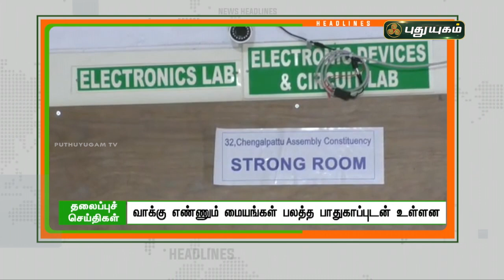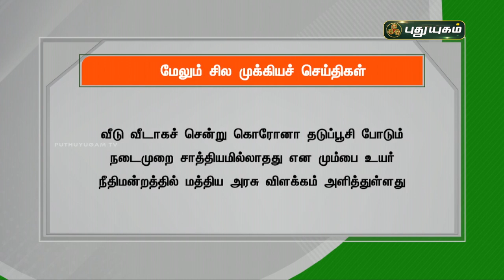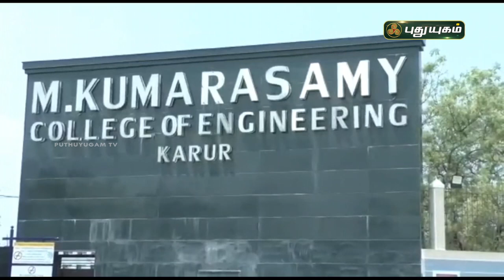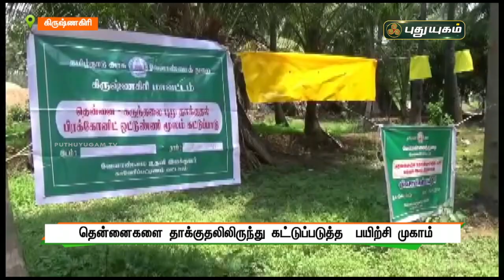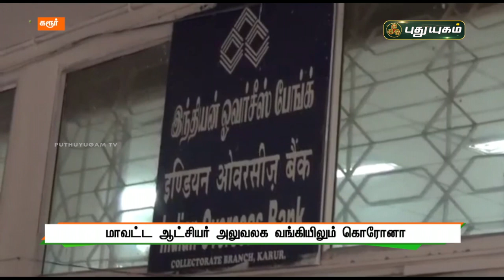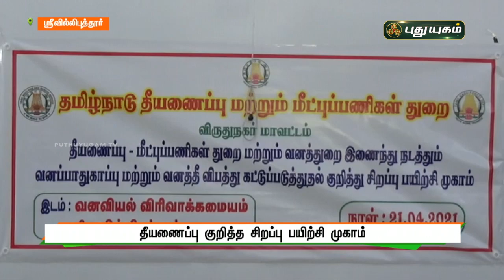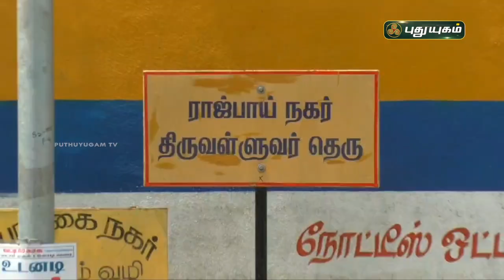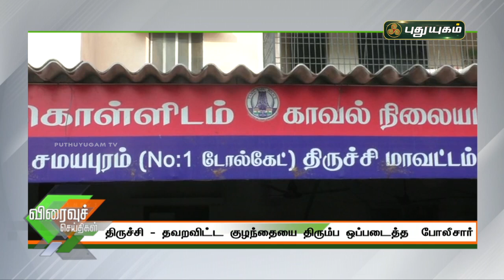புதுயுகம் செய்திகள் | 8 AM News | 22-04-2021| Puthuyugam News | PuthuyugamTV